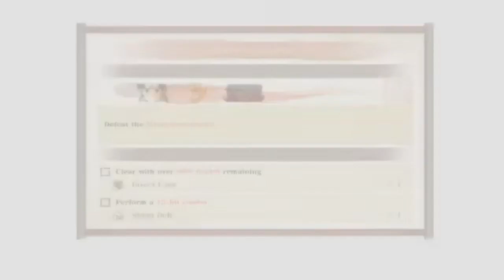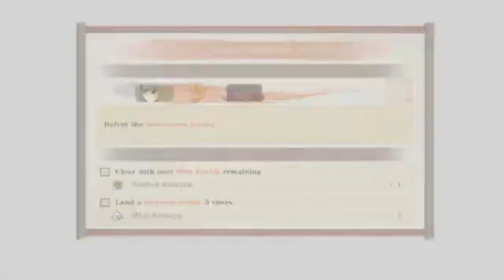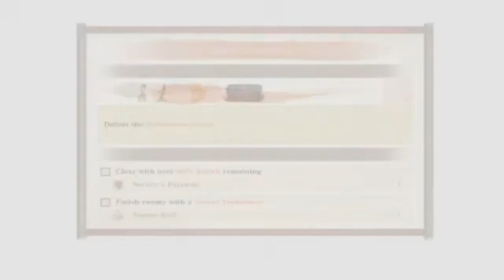NARUTO x BORUTO Ultimate Ninja Storm Connections - Part 4 - The Ninja World Where Zero Creeps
Welcome back to a let's play on the Updog Blues YouTube channel led by Tay, this time around we're playing through the brand new NARUTO x BORUTO Ultimate Ninja Storm Connections game story mode from start to finish!